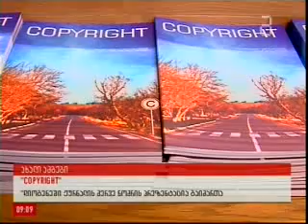8th Issue of "Copyright" Magazine was Presented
In the evening on the 9th of January, 2014 "Diogene" publishing house hosted the presentation of the 8th issue of the "Copyright" magazine. Copyright magazine is published by the Georgian Copyright Association.

"Copyright" is the only magazine published in Georgia and its purpose is the increase of social awareness on copyright, popularization of the copyright field and dissemination of the cultural ongoing events in the country.

The magazine presentation was attended by the famous Georgian artists, creators and public figures, as well as GCA members, representatives of the international organizations and state bodies.